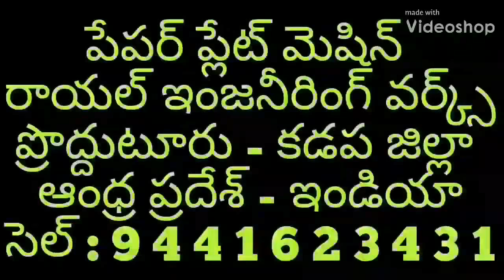Latest Paper plate making machine factory in proddatur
Fully automatic paper plate making machine cost,paper plate making machine, HYDERABAD PRODDATUR ANDHRA PRADESH INDIA,CALL , Working of Automated NON BUFFET Paper Plate Making Machine in Andhra Pradesh proddatur, wahtsApp 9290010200 Paper plate making machine

FOR,
ROYAL engg works,
PRODDATUR,
KADAPA-DIST,
ANDHRA PRADESH